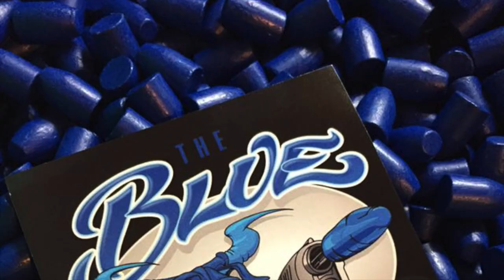CGGR November 2020 USPSA Match - Production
This was a really fun day filled with calamity. My squad mates and I were up and down all day. Trying some new video footage curtesy of Ben Berry and his digital SLR. Though his camera adds 30 pounds, it is an interesting view for a change. I had a healthy lead up until my trigger bar broke on Stage 3. Oh well. Swapped in another trigger bar when I got home, so no big deal. Happy to be out playing with friends and not caring about analyzing things. Shooting is really fun again.